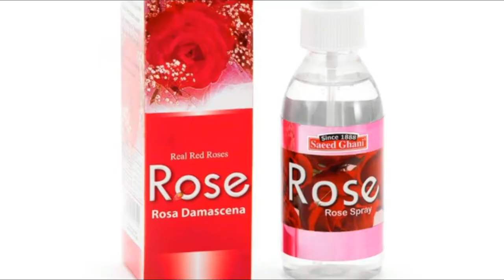chayiya khatm krny k 15 home remedies |چھائیاں دور کرنے کے پندرہ طریقےhealth sehat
چھائیاں دور کرنے کے پندرہ بہترین طریقے